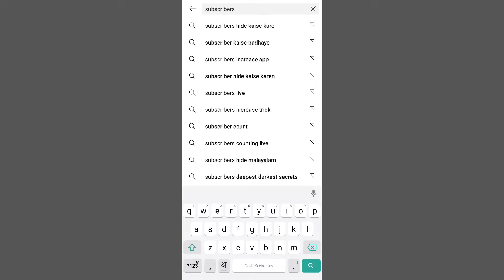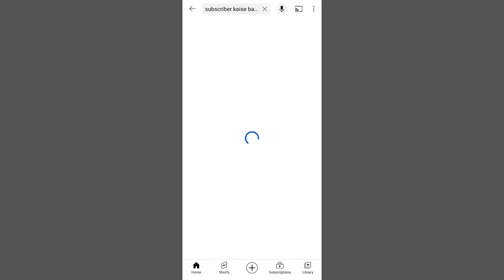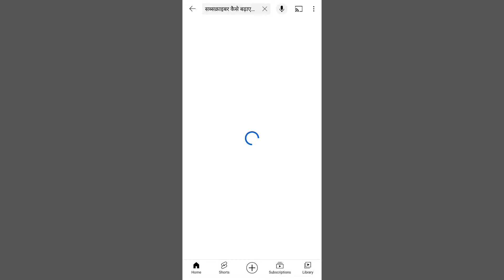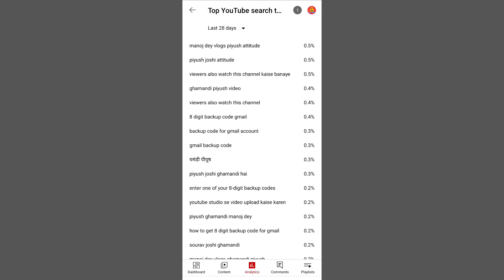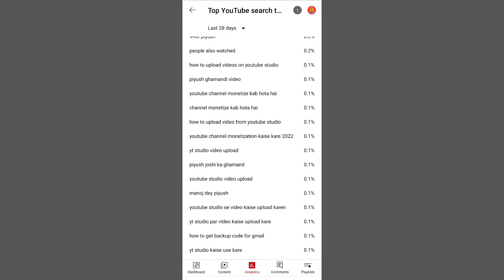😱 गजब की Website ? 🔥 subscribe kaise badhaye || subscriber kaise badhaye 2022